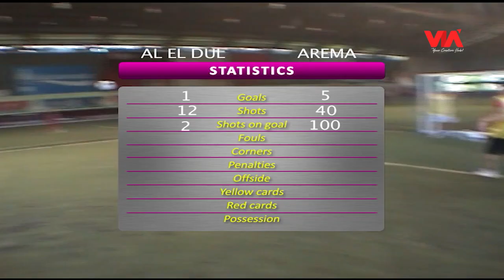Tim Al El Dul Tantang Futsal Arema FC, Siapa Pemenangnya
Al, El, Dul adalah acara exclusive ANTV tahun 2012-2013. Berisikan tentang aktifitas seru, yang dilakoni ketiga anak Ahmad Dhani dan Maia Estianty ini. Akan tayang setiap hari di channel VIA Entertainment!